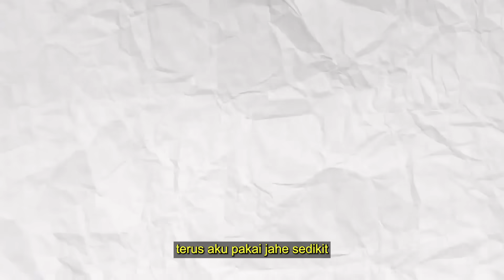NAGIH PARAH!! MUKBANG MIE NYEMEK BANGLADESH PORSI JUMBO!! GAADA OBAT!!🥵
Kali ini aku bakal mukbang mie nyemek bangladesh guys!! Gila, ini mukbang sih wuenak poll, gurih, pedes, manis, creamy, campur aduk dahh, kalian wajib cobain!

Resep Mie Nyemek
- 8 indomie goreng
- 1,5 liter air mendidih

Bumbu dasar :
- 10 Cabe keriting
- 10 cabe merah kering
- 15 bawang merah
- 3 bawang putih
- 20gr udang rebon / 10gr ebi
- 1 sdm bubuk kari
- 1 sdt bubuk pala
- 1/2 ruas jahe
- 2 sdm gula merah
- 1.5 sdt garam

Topping :
- bawang goreng
- Telur 1/2 mateng
- sawi 1 ikat